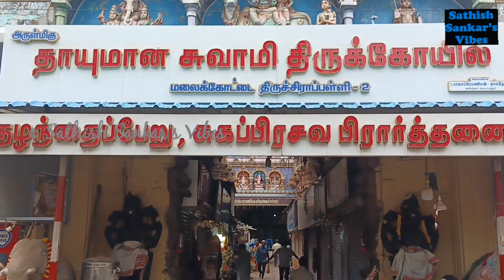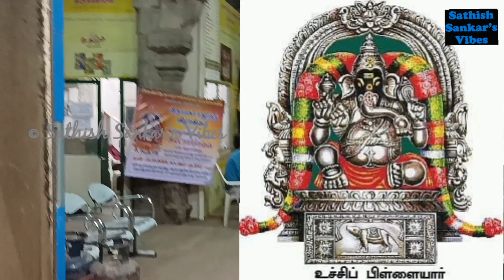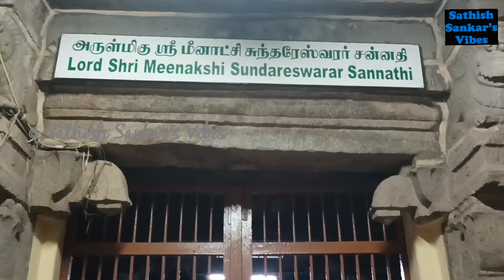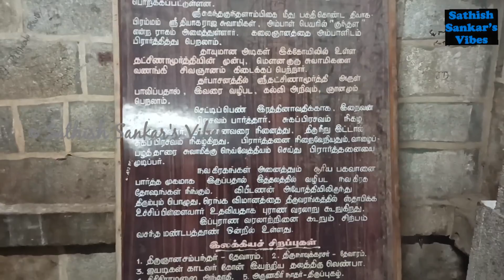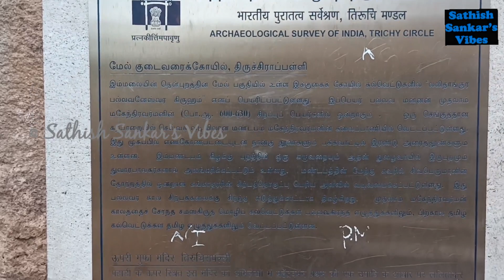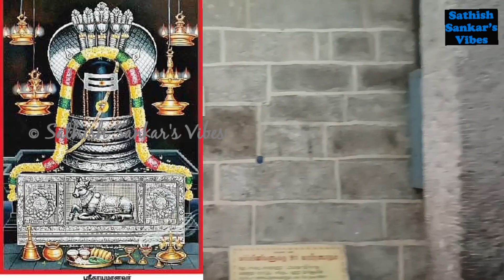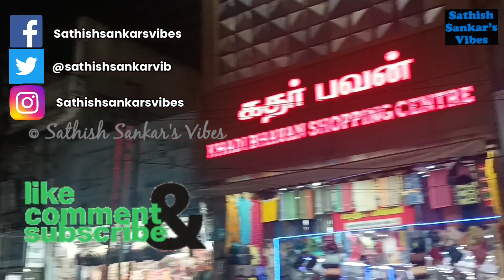Rock Fort Uchipillayar Temple | Thayumanava Swamy Temple Trichy மலைக்கோட்டை வரலாறு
Ucchi Pillayar Temple is a 7th-century Hindu temple, one dedicated to Lord Ganesha located at the top of Rock Fort, Trichy, Tamil Nadu, India. According to legend, this rock is the place where Lord Ganesha ran from King Vibishana, after establishing the Ranganathaswamy deity in Srirangam. Tiruchirapalli Rock Fort is also fondly called as Malaikottai in Tamil.

The Thayumanavar Temple is a temple situated in the Rockfort complex (Malaikottai மலைக்கோட்டை) in the city of Tiruchirappalli, India. Shiva is worshipped as Thayumanavar, and is represented by the lingam and his consort Parvati is depicted as Mattuvar Kuzhalammai. The presiding deity is revered in the 7th century Tamil Saiva canonical work, the Tevaram, written by Tamil saint poets known as the nayanars and classified as Paadal Petra Sthalam.